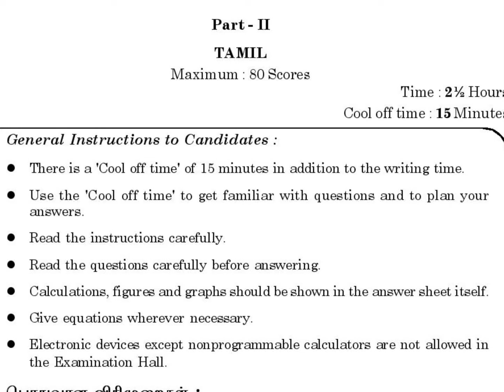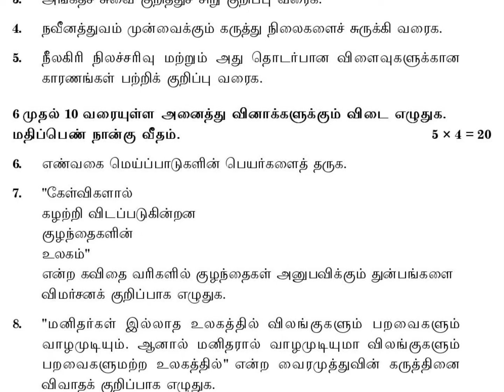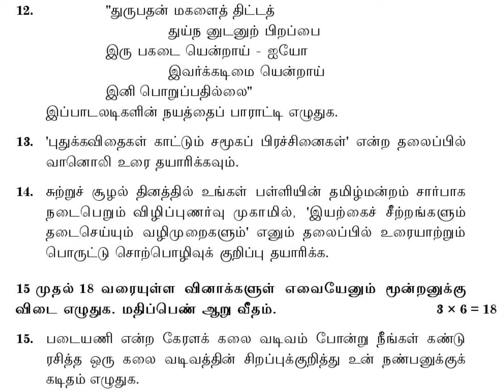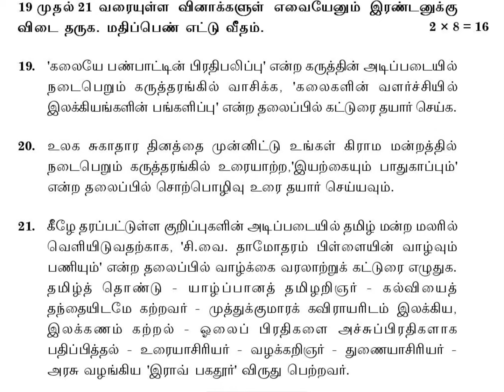PLUS 1 / TAMIL / ANNUAL EXAM 2018 /KERALA SYLLABUS / QUESTION PAPER